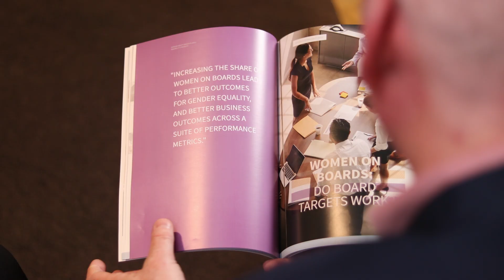Bankwest Curtin Economics Centre | Professor Alan Duncan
Curtin University has been the presenting partner of the Leadership Matters event series over many years.

The guest speaker for the third event in 2023 was the Honourable Dr Jim Chalmers, the Treasurer of Australia.

This video is presented by Professor Alan Duncan, the Director of the Bankwest Curtin Economics Centre (BCEC) which is an independent economic and social research organisation located within Curtin's Business School.

Learn more about BCEC: bcec.edu.au/